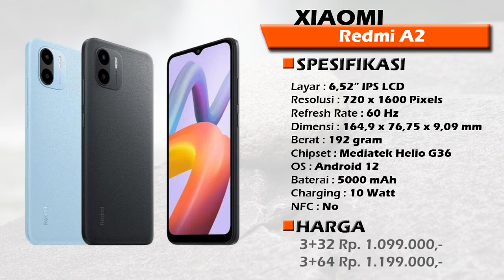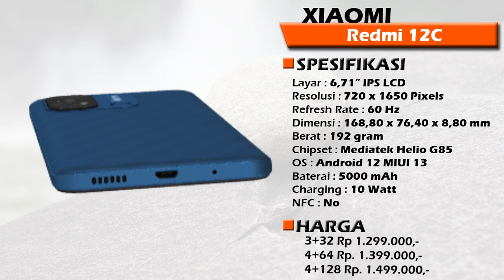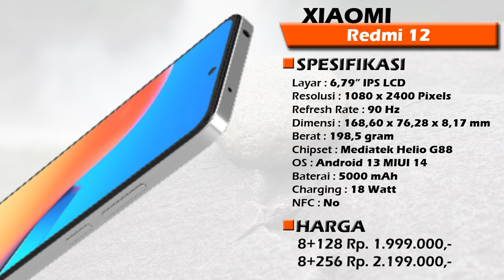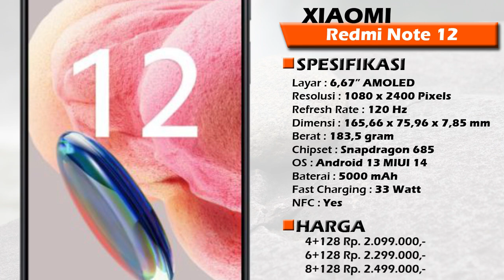DAFTAR HARGA XIAOMI REDMI SERIES SEPTEMBER 2023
Kita ketemu lagi di video selanjutnya.

0:9 REDMI A1
0:55 REDMI A2
1:42 REDMI 10A
2:42 REDMI 10C
3:36 REDMI 12C
4:36 REDMI 10 5G
5:29 REDMI 10 2022
6:27 REDMI 12
7:22 REDMI NOTE 11
8:21 REDMI NOTE 11 PRO
9:19 REDMI NOTE 11 PRO 5G
10:07 REDMI NOTE 12
11:15 REDMI NOTE 12 PRO 4G
12:13 REDMI NOTE 12 PRO 5G